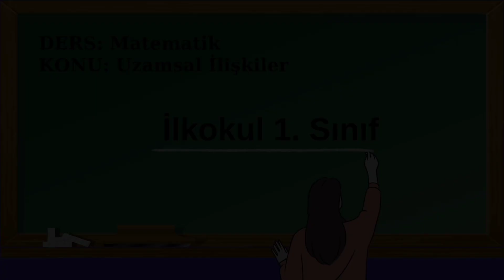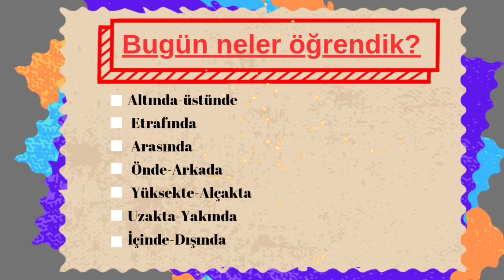1. sınıf matematik uzamsal kavramlar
1. sınıf matematik dersi uzamsal ilişkiler

Görsellerle desteklediğim anlatımımda kalıcılı öğrenmeyi amaçladım. Siz de çocuklarınıza, kavramları öğrendikten sonra pekiştirmek için günlük hayatta kullanmalarını sağlamalısınız.